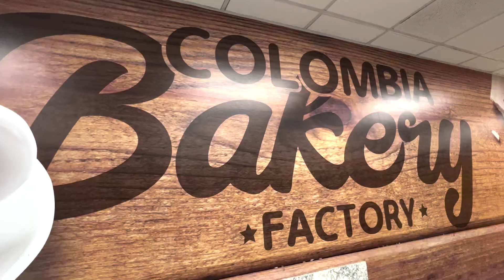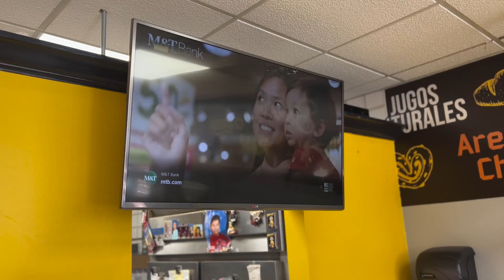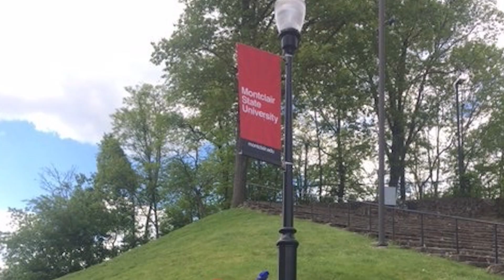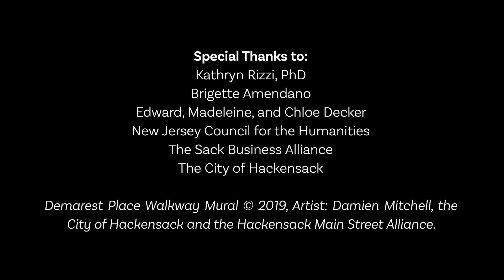Stories on Main Street: Colombia Bakery Factory